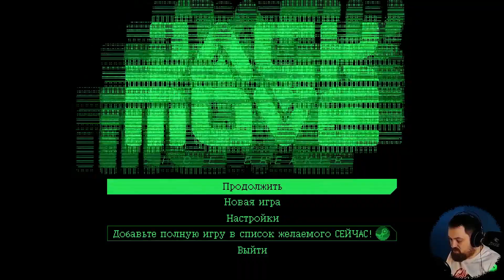DEMOНСТРАЦИЯ #09 | Jack Move: I.C.E Brekaer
Прохождение demo-версии игры Jack Move: I.C.E Brekaer, классической jRPG в киберпанк-сеттинге, в которой Ноа проникает в гнездо чертовых корпоратов и похищает ценные сведения для шантажа.

СИНОПСИС ИГРЫ:
Злющая мегакорпорация Monomind похищает отца Ноа, молодой хакерши, всерьез настроенной вернуть дорого родственника домой. Объединившись с друзьями схожих взглядов, вам предстоит прорваться через мерзких корпоратов и добиться торжества справедливости.